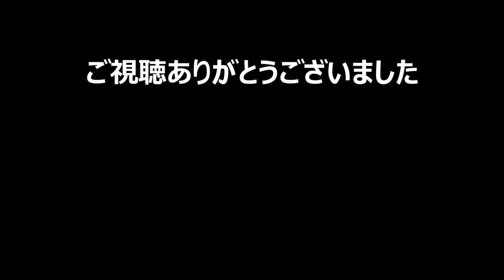【GHOST RECON BREAK POINT ゴーストリコン ブレイクポイント 実況#11】 AIによる支配で自由は守られるのか （メインミッション：失踪） 【PS4】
【GHOST RECON BREAK POINT ゴーストリコン ブレイクポイント】の実況プレイ。まったりストーリーを追って行きます。ネタバレ＆アドバイスはご遠慮ください。【CEROレーティング「Z」】